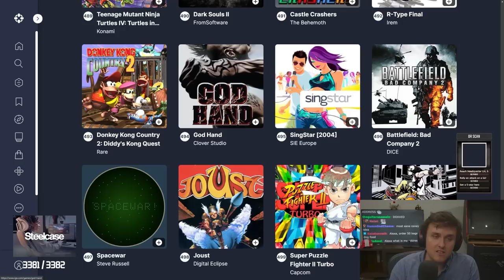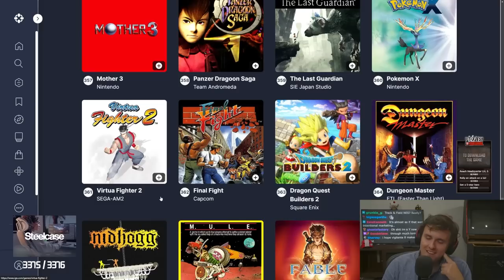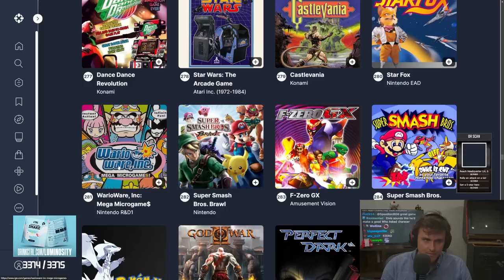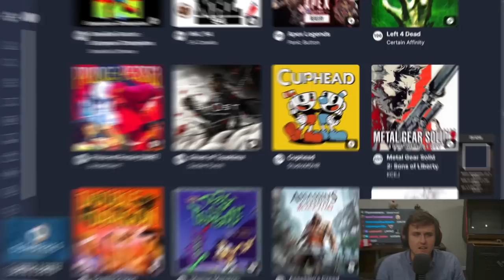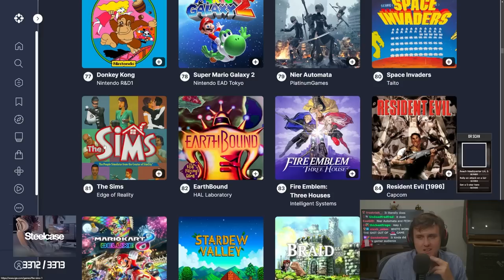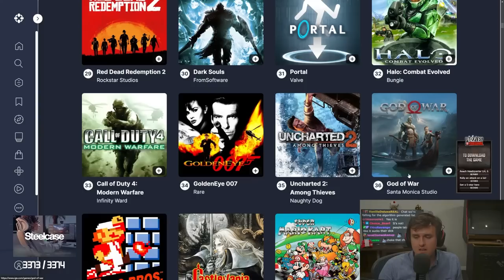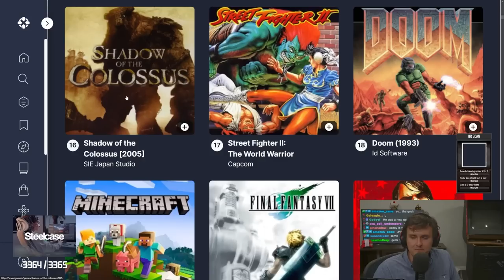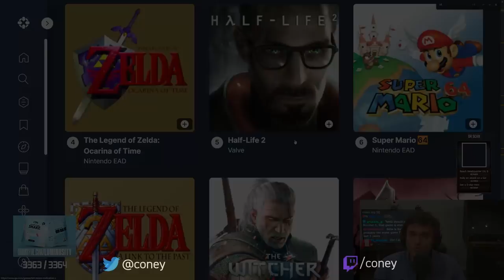This AI Ranked EVERY Video Game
Coney checks out IGN's mathematically made tier list of the top 500 games and accidentally takes a trip down memory lane remembering the past classics he played as a child.